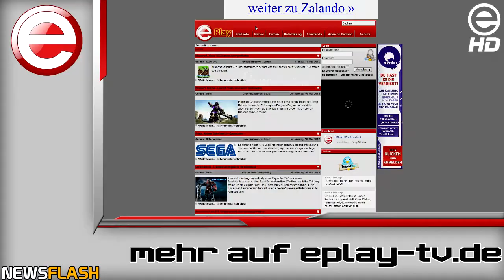Inside vom 26. Mai 2012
00:00 Anmoderation
00:24 Newsflash
04:33 Hella Donna - Perfect
08:43 Battle zwischen Benny und Julian im Spiel Platris von Playforia
18:11 Abmoderation